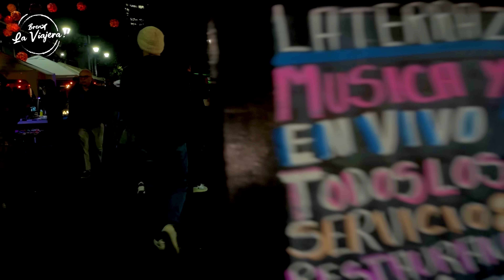😱CIUDAD DE MÉXICO 2024 Guía COMPLETA ¿vale la pena? CDMX |4k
🌟 viajeros y viajeras Explorando el lujo en México! 🏨 En este episodio, comparto mi experiencia al hospedarme en el prestigioso Hotel Barceló en Ciudad de México.

Desde la majestuosidad de sus instalaciones hasta los detalles más exclusivos, descubre si este hotel de lujo en la Avenida Reforma realmente vale la pena. 🇲🇽✨

🛏️ ¿Cómo son las habitaciones? ¿Qué comodidades ofrece? ¿La ubicación es tan conveniente como dicen? Respondo a estas preguntas y más, para que puedas tomar la mejor decisión al elegir tu próximo alojamiento en la Ciudad de México.

🏰 Además, te comparto un recorrido por los lugares más icónicos de la Ciudad de México, que puedes visitar durante tu estancia. Desde el imponente Museo Soumaya hasta el histórico Zócalo, descubre la riqueza cultural y arquitectónica que esta ciudad tiene para ofrecer. 🌆

01:00 Introducción una de las mejores ciudades del mundo Estoy en México
02:00 tomando un baño en EL HOTEL Barceló México reforma
04:00 Tour por el hotel ¿mucho lujo aquí? el Me hospedé en una suite de lujo en el PREMIUM LEVEL
05:30 SORPRESA  regalo para todos ustedes
09:00 tour por mi habitación
10:00 recorrido por todo el hotel de lujo hotel barceló mexico reforma ciudad de México
13:50 tour por ciudad de México, ¿qué hacer en ciudad de México?
14:00 Recorriendo la avenida Reforma
15:00 visitando PALACIO DE BELLAS ARTES, ciudad de México
17:20 recorrido por centro histórico de la ciudad de México EL ZÓCALO
19:00 monumento a la revolución mexicana, ciudad de México
19:45 ángel de la independencia de noche 4k
21:00 zona rosa de ciudad de México, vida nocturna en México
23:00 día 2 en hotel lujoso de la ciudad de México cdmx
26:00 Desayuno en restaurante de lujo en ciudad de México PREMIUM  LEVEL
30:00 Beneficios del premium level en hotel Barceló México Reforma
33:00 sauna y piscina de lujo
35:10 ¿Qué hacer en ciudad de mexico? Visitando la basílica de Guadalupe en México
39:00 fin